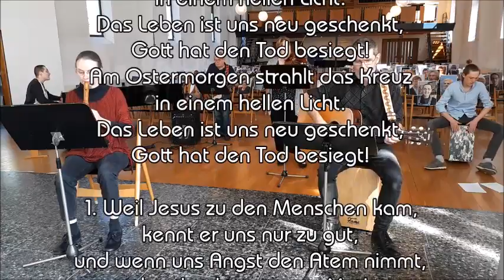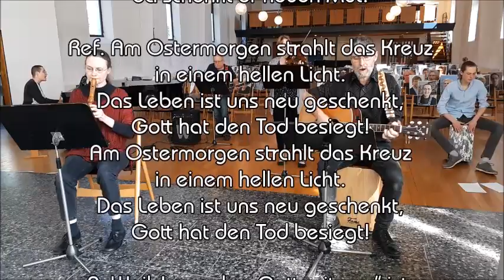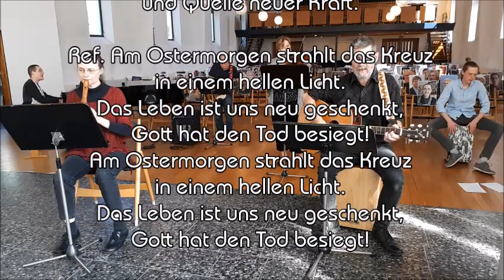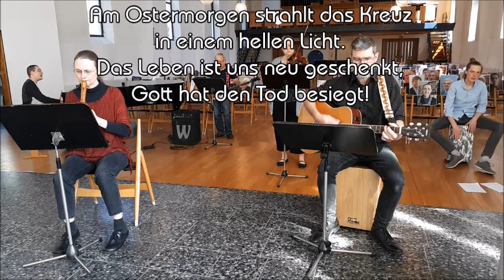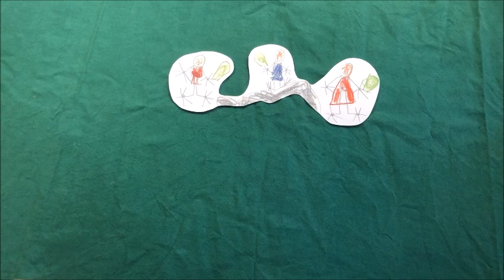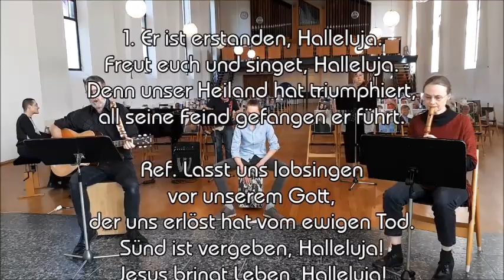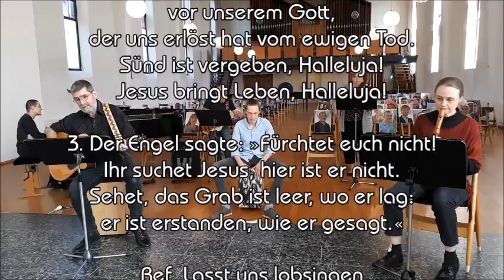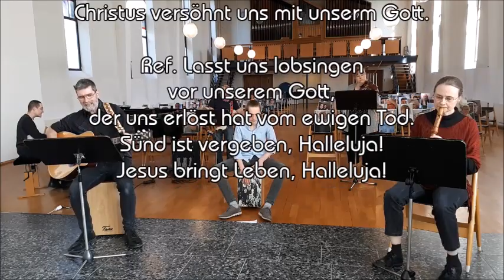Familien-Gottesdienst | Pfarrer Oliver J. Mahn | Ostern 2020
Gottesdienst mit Pfarrer Oliver J. Mahn Ostern 2020 in der Evangelischen Melanchthonkirche Köln-Zollstock am 12. April 2020
mitgestaltet vom Kinderkirchenteam,
dem Team der KiTa,
Konfirmandinnen und Konfirmanden
und der "Melanchthon-Hausband"